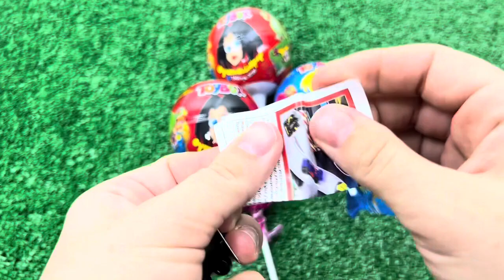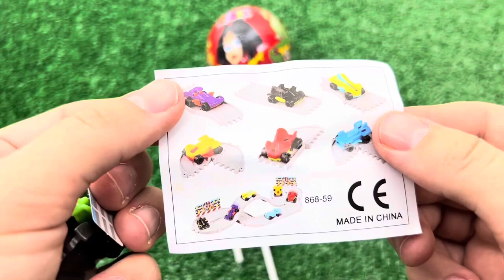Red VS Blue Food Dessert Mukbang 빨간색 파란색 디저트 먹방 DUBYBUBA 도나 CANDY